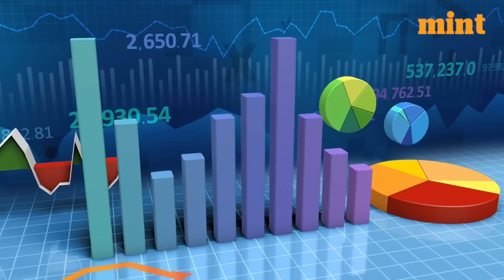The backstage story of Rajesh Gopinathan’s abrupt exit from TCS I Watch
Rajesh Gopinathan, now TCS's former CEO resigned from his position last week. Board Chairman N Chandrasekharan accepted his resignation without objection. But what led to Gopinathan's sudden exit?